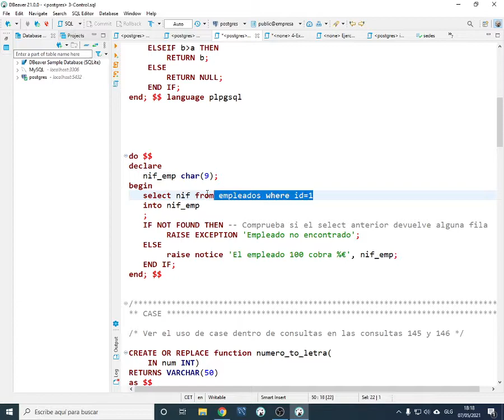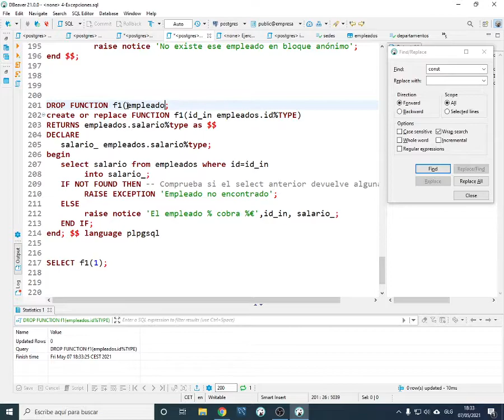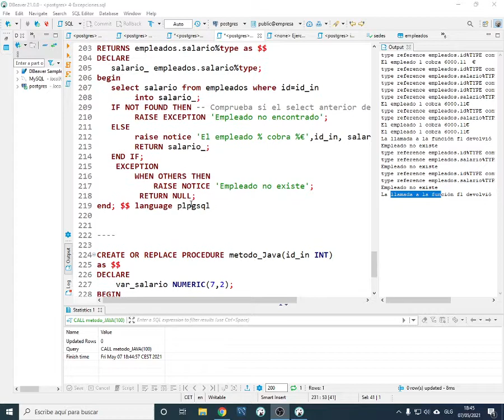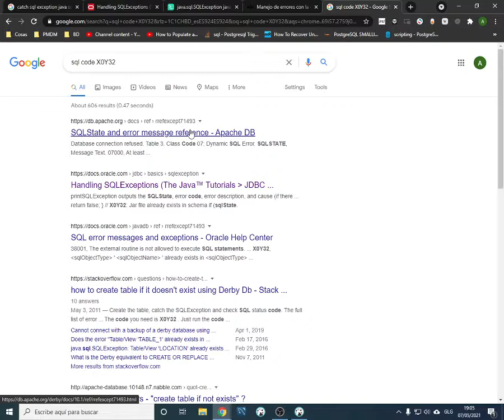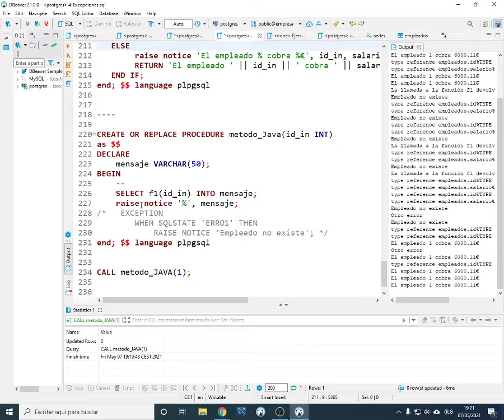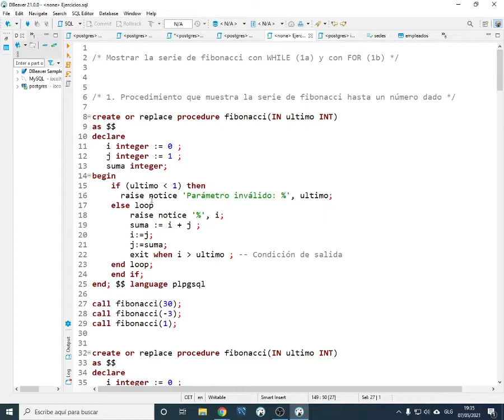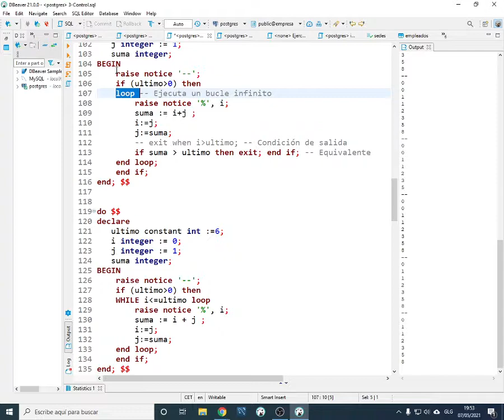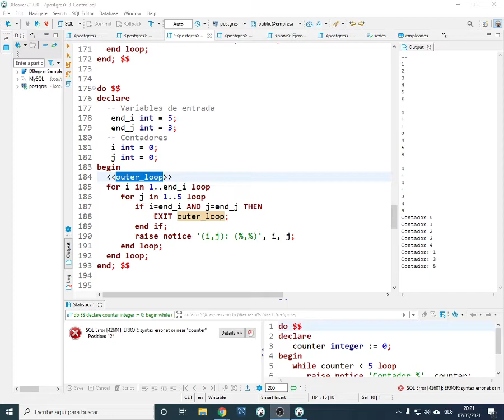BBDD. Procedimental 5